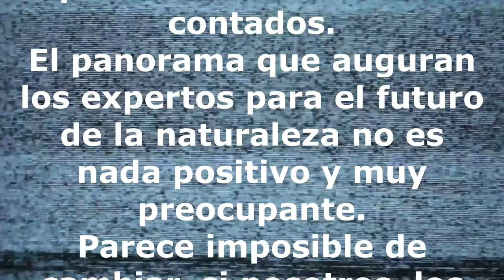HIPOPÓTAMO Persigue Embarcación Turística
Hipopótamo Embiste una Embarcación Turística en Impactante Encuentro en la Naturaleza.

El hipopótamo (Hippopotamus amphibius), una imponente criatura semiacuática, ha protagonizado un dramático incidente al embestir una embarcación turística en un encuentro que resalta tanto su majestuosidad como su intrínseca ferocidad. Este acontecimiento, capturado en video, pone de manifiesto las sorprendentes capacidades y el comportamiento impredecible de este mamífero nativo de África.
En sus hábitats acuáticos, el hipopótamo desempeña un papel esencial, pasando largas horas sumergido en aguas y lodazales para resguardarse de los molestos mosquitos y regular su temperatura corporal. A pesar de su apariencia serena, este animal es conocido por su agresividad y potencialmente peligroso comportamiento, eclipsando incluso a los temidos leones en términos de la cantidad de muertes que puede ocasionar en el continente africano. Sus colmillos afilados y poderosas mandíbulas, que pueden alcanzar hasta 55 cm de longitud, se erigen como armas letales, capaces de infligir daños devastadores.
El hipopótamo, que a primera vista puede parecer tranquilo, puede sorprender con su velocidad en el agua, llegando a alcanzar velocidades de hasta 45 km/h. Cuando se encuentra en búsqueda de alimento o agua, su comportamiento puede volverse impredecible y agresivo, marcando su territorio de manera distintiva con movimientos de la cola y defendiéndolo con una ferocidad inigualable. Aunque se alimenta principalmente de vegetación, en ocasiones también recurre a la carroña, lo que subraya aún más su papel crucial en el ecosistema.
El reciente video que muestra al hipopótamo nadando y persiguiendo la embarcación turística revela su sorprendente agilidad y capacidad de movimiento en el agua. Este comportamiento, al mismo tiempo cautivador y amenazante, refleja la naturaleza enigmática de esta especie. El encuentro con el barco también destaca cómo su conducta puede tornarse destructiva cuando se siente acorralado o percibe una amenaza hacia su territorio o crías.
Estudios académicos de renombre, como los publicados en la revista "Animal Behavior" y "Journal of Zoology", han profundizado en la ecología y el comportamiento del hipopótamo, arrojando luz sobre sus patrones de alimentación, dinámicas sociales y la importancia de su papel en la preservación de los ecosistemas acuáticos en África.
En conclusión, el incidente en el que un hipopótamo embistió una embarcación turística nos recuerda la asombrosa dualidad de esta criatura: una belleza imponente unida a una naturaleza impredecible y poderosamente peligrosa. Su rol en los ecosistemas acuáticos africanos y su capacidad para inspirar asombro y respeto perduran como testimonio de la riqueza y complejidad del reino animal.